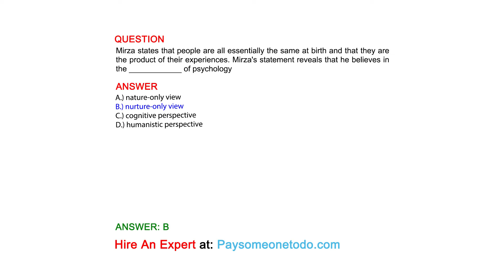Mirza states that people are all essentially the same at birth and that they are the product ...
QUESTION
Mirza states that people are all essentially the same at birth and that they are the product of their experiences. Mirza's statement reveals that he believes in the ____________ of psychology

ANSWER
A.) nature-only view
B.) nurture-only view
C.) cognitive perspective
D.) humanistic perspective